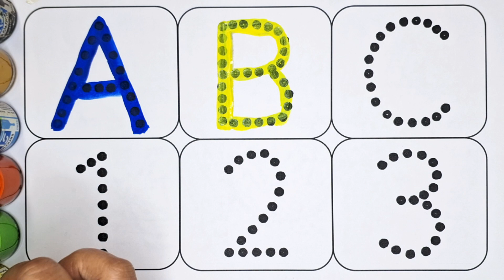123 Numbers, 1234 Number Names, 1 To 20 Numbers Song, 12345 learning for kids, Counting Numbers #001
123 Numbers, 1234 Number Names, 1 To 20 Numbers Song, 12345 learning for kids, Counting Numbers #001

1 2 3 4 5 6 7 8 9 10
1 2 3
binakidsshow
bina kids show
1 2 3 4
ginti ginti
cartoon
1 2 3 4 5
one two hundred tak
123 counting
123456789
123456
12345678
1 to 10
one two hundred counting
1 se 100 tak ginti
ka table
ginti
12 wala
number
padhne wala
counting counting
1 to 100 counting
1234567
123 cartoon
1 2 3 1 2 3
1- 100
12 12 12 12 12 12
one two three four five
12 ginti
number song
padhai
123 numbers
padhai wala
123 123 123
ulti ginti
cartoon cartoon
100 tak ginti
colour name
1234 song
1 to 100 counting song
1 se 100 tak
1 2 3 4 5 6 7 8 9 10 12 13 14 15
12 counting
1 to 10 counting
so tak ginti
1 to 100 numbers
1 to 50 counting
numbers 1 to 100
123 english
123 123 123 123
12 hundred
number song 1-100
1 se lekar 100 tak ginti
123 numbers for kids
1 se lekar 15 tak
english mein counting
200 tak ginti
ginti 1 se 20 tak
1 se 15 tak
1 se lekar 10 tak ginti
1 se 10 tak ginti
1 se 15 tak
1 se 15 tak ginti
1 se lekar 15 tak ginti
english mein ginti
200 tak ginti
ginti 1 se lekar 20 tak
1-15 counting
1 se lekar 15 tak ginti
15 tak ginti
1 to 15 tak video
counting numbers
numbers counting
123 numbers counting
counting numbers song nursery rhymes